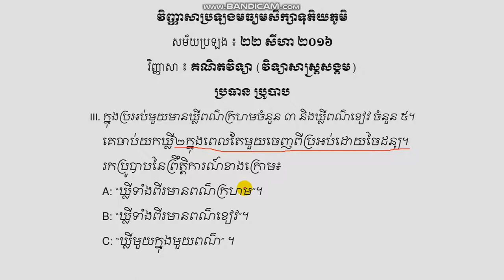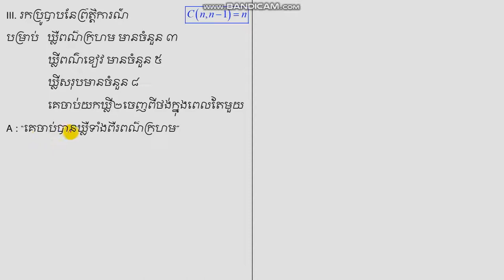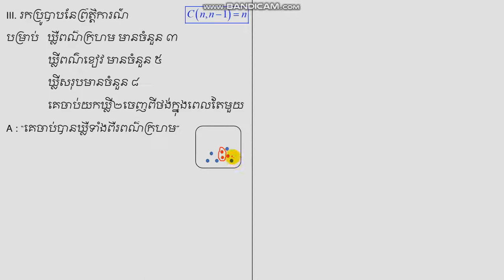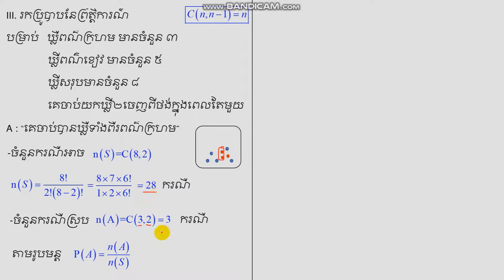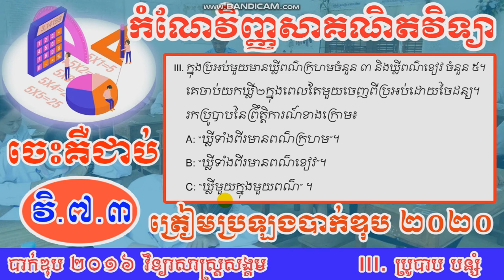ប្រូបាប បន្សំ ត្រៀមប្រឡងបាក់ឌុប2020 កំណែវិញ្ញាសាបាក់ឌុប 2016 Probability BacII Exam 2016 BacII Maths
អាំងតេក្រាលកំណត់ ត្រៀមប្រឡងបាក់ឌុប2020 វិញ្ញាសាធ្លាប់ចេញ ២០១៦ BacII Maths
សូមស្វាគមន៍មកកាន់ឆាណែល BacII Maths នៅទីនេះលោកអ្នកអាចសិក្សាគណិតវិទ្យា កម្រិតវិទ្យាល័យ សម្រាប់សិស្សចាប់ពីទី១0 ទី១១ និងទី១២ នៅក្នុងវីដេអូនេះលោកអ្នកនឹងសិក្សាអំពី ៖ ប្រូបាប បន្សំ ដែលធ្លាប់ចេញប្រឡងបាក់ឌុប ឆ្នាំ២០១៥ សម័យប្រឡង ២២ សីហា ២០១៦។
ក្រៅពីនេះលោកអ្នកអាចរៀនមេរៀនគណិតវិទ្យាដូចជា ៖ លីមីតនៃអនុគមន៍ អាំងតេក្រាល ដេរីវេ ភាពជាបើនៃអនុគមន៍ សិក្សាអនុគមន៍ សិក្សាអថេរភាពនិងសង់ក្រាប អនុគមន៍លោការីតនេពែ សិក្សាអនុគមន៍អ៊ិចស្ប៉ូណង់ស្យែល សិក្សាអនុគមន៍ពហុធា ដេរីវេនៃអនុគមន៍ ប្រូបាប កោណិច វ៉ិចទ័រក្នុងលំហរជាដើម. ។
អរគុណ សូមកុំភ្លេចចុច​ជាវ ដើម្បីទទួលបានវីដេអូមេរៀនថ្មីៗបន្ថែមទៀត។

Probability BacII Exam Prep 2016 Probability BacII Exam 2016 BacII Maths
Integral set for bankruptcy exam 2020, ever released 2016 BacII Maths
Welcome to the BacII Maths Channel, here you can learn high school math for students from 10th, 11th and 12th. In this video you will learn about: Probability of ever passing the 2015 Baccalaureate exam. Exam 22 August 2016.